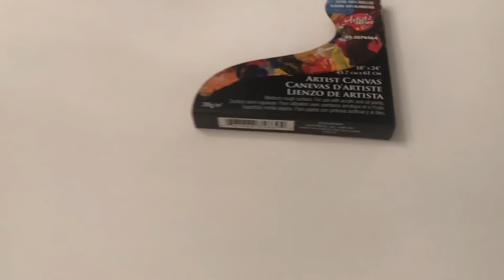Tableau en Paillettes Argentees/ ديكور للحائط من صنع إديا وحياة عنية #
Les produits Utilises :
- 2 Canvas : taille 45x61 cm
- Spray Metalic ou Argentee
- Paillettes de taille Grandes, Moyennes et Petites couleur Argentee
- Colle blanche : MODPODGE
- Des pinceaux et pinceaux Eponges

Items Used:
Thick Silver Confetti
Thin Glitter
Thick Glitter
Steel Grey Acrylic paint
Metallic Silver Spray Paint
White Canvas: Michael’s 45x61 cm
Mod Podge
Glitter sealer